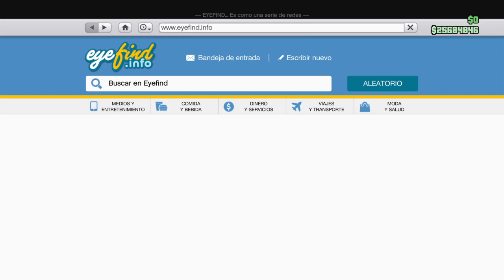Tuneando el Truffade Z-Type ( GTA V )